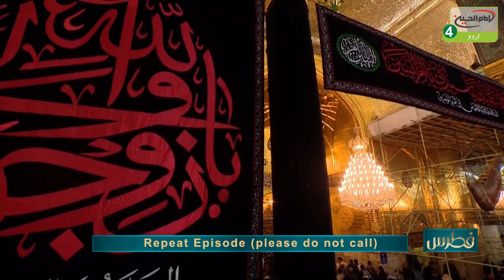Futros | Episode: 481 | Topic: Ziarate Imam Hussain a.s Aur Ap Ki Aqidat